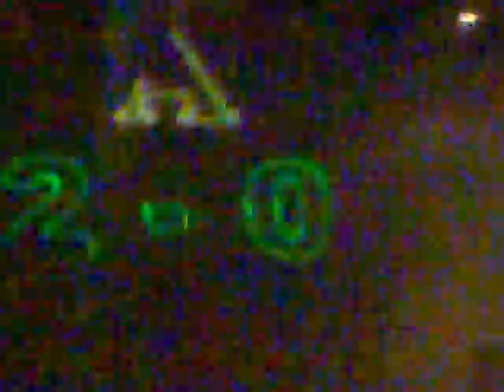Light-experience.nl Cordial Nac-Nec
Twice Drive In Show